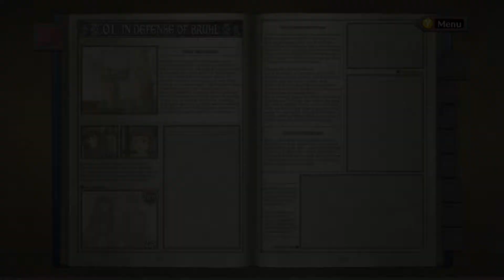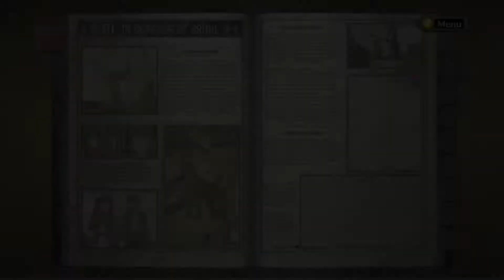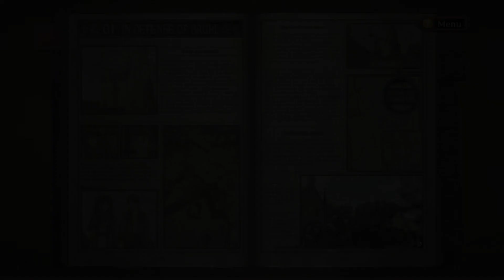MWG -- Valkyria Chronicles -- Chapter 1: In Defense Of Bruhl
-- Taken from my stream on Hitbox.